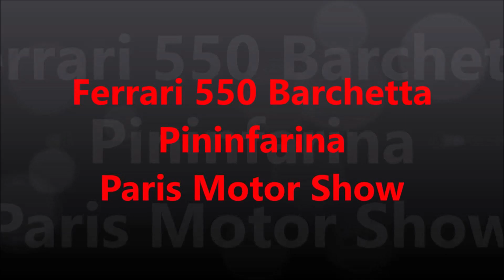Ferrari 550 Barchetta Pininfarina Paris Motor Show 2000 (Hot Wheels Elite) 1/18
Description de la Ferrari 550 Barchetta Pininfarina Paris Motor Show de chez Hot Wheels Elite à l'échelle 1/18 prochainement...